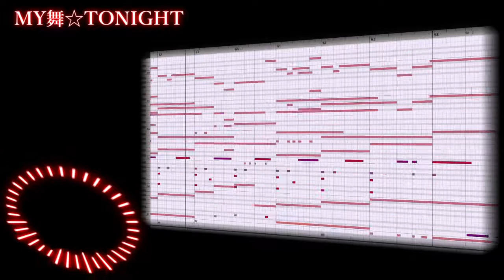【和風オーケストラアレンジ】MY舞☆TONIGHT【黒澤ダイヤ生誕祭】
黒澤ダイヤちゃん、お誕生日おめでとうございます。そして明けましておめでとうございます。

というわけで、今回はラブライブ！サンシャイン！！より「MY舞☆TONIGHT」を新年らしい和楽器を加えたオーケストラアレンジにしました。